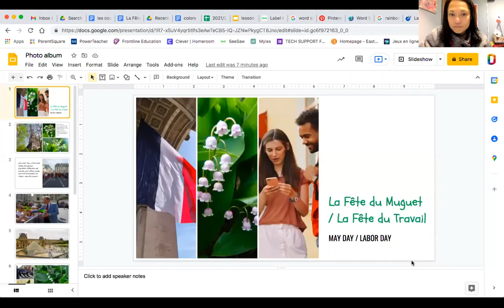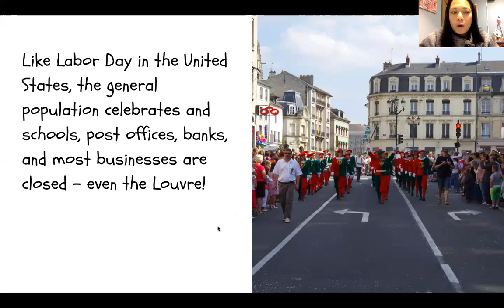La Fête du Muguet / La Fête du Travail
MAY DAY / LABOR DAY
for my kindergarten class